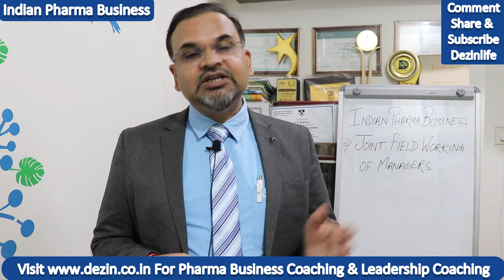Frequency & Objective of Joint Field Work by Managers | Indian Pharma Business | Sales Management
In this video Dr V K Sharma, Leadership & Pharma/Healthcare Business Coach talk about Frequency and Objectivity of Joint Field Work by Managers (ABM and RBM). There has been lot of debate on this. what is happening ? why is happening ? What should be done ?.A must watch for people who follow Indian pharma industry. For Pharma business consulting, Customized Strategy for your company & Leadership Coaching, Call/WhatsApp at and get updates of recent happenings, events, seminars, blog articles and daily motivation. Linkedin page Dezin Consulting Private Limited. Dr. V K Sharma is a Motivational Speaker, Leadership & Life Coach. He trained Leadership & Life Coach from Marshall Goldsmith, USA and Erickson Coaching international, Canada. He is Certified Master NLP Practioner & NLP Life Coach from ANLP, he is certified EQ Coach from Sixseconds, USA. Dr Sharma has done master degree in Science, Psychology and Marketing Management. He has also done M.Phil and Ph.D in Management. He has been awarded for his outstanding work by different world leading organisations. Please see personal profile of Dr Sharma Intagram page dezinlife Twitter page dezin_life LinkedIn Facebook : // Follow Facebook